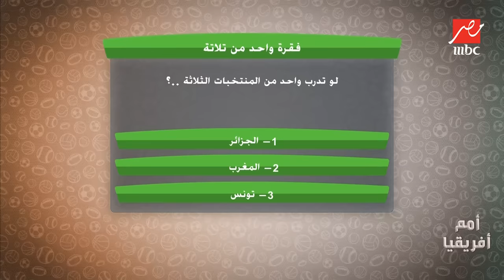أمم افريقيا | The best..حسن شحاتة يقلب الأستديو بسبب إبراهيم حسن وعمرو زكي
في فقرة The best يختار النجوم حسن شحاتة وإكرامي وحسام حسن عن افضل اللاعبين الذين عاصروهم في مسيرتهم الكروية سواء كلاعبين او مدربين ذلك عبر برنامج امم افريقيا

 أمم أفريقيا برنامج يقدمه الإعلاميين مهيب عبد الهادي و مدحت شلبي يقوم بتغطية أحداث كأس الأمم الأفريقية في كوت دي فوار و يستضيف نخبة من ألمع و أبرز نجوم الرياضة في مصر و أهم النقاد الرياضيين ليقوموا بتحليل المباريات